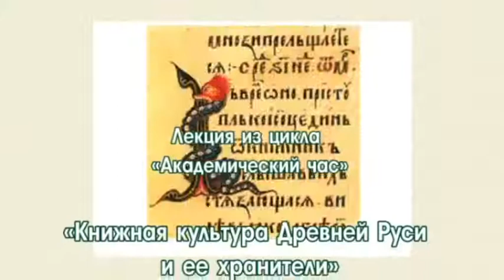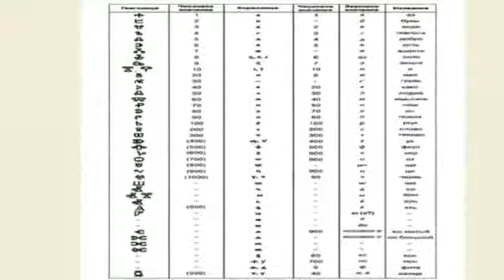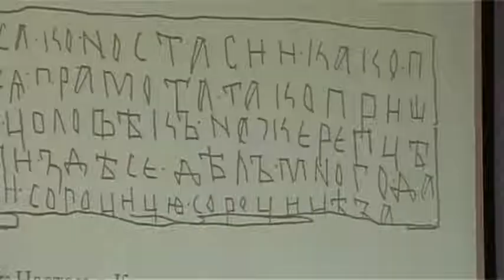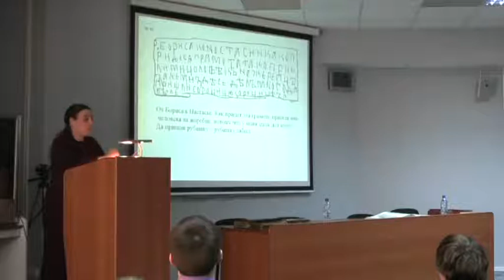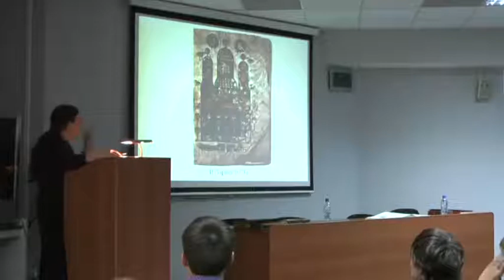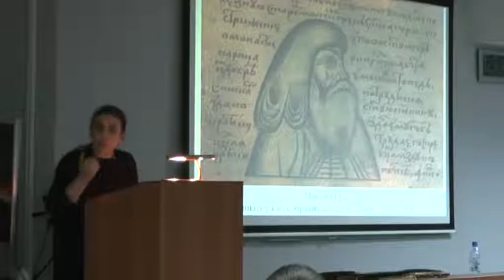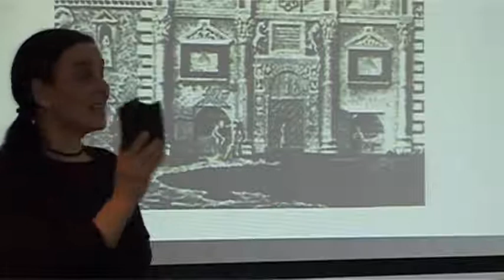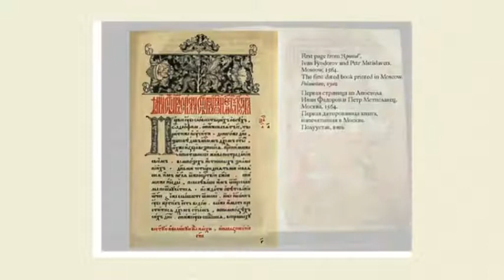Книжная культура Древней Руси и ее хранители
Лекцию читает Наталья Сергеевна Гурьянова, главный научный сотрудник Института истории СО РАН, доктор исторических наук
8 февраля 2012 г, Выставочный центр СО РАН
Другие лекции ученых СО РАН: